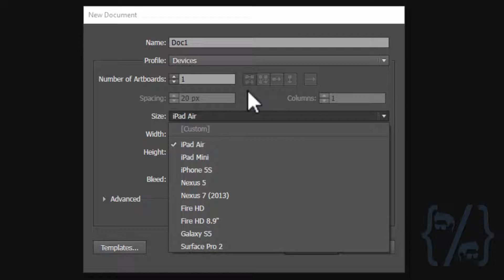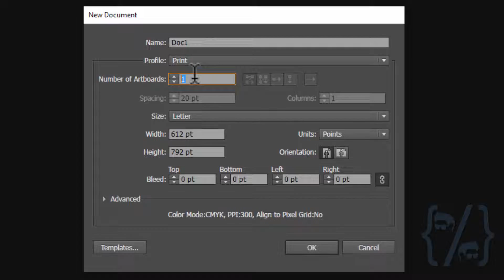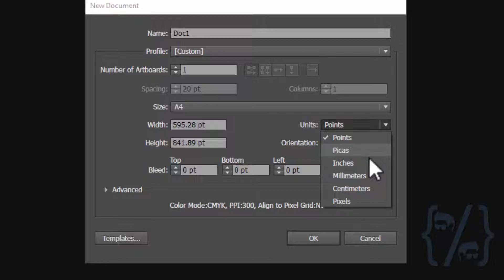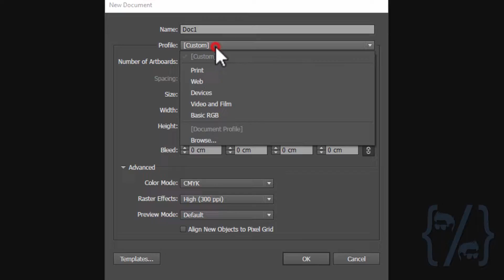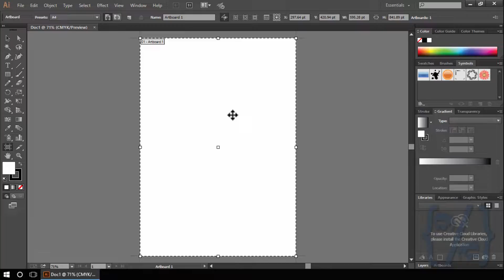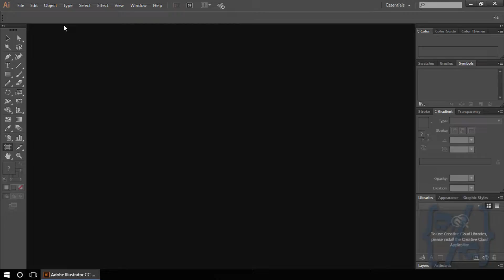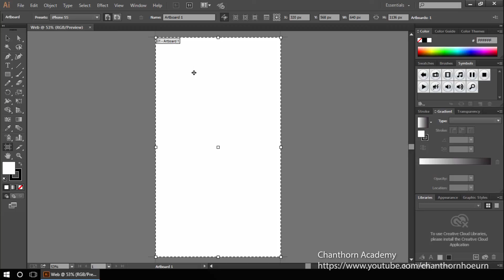6. Create New Document Adobe Illustrator CC (Khmer)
Episode 6

Very basic of Illustrator CC In Khmer
You can learn by yourself

Create New Document  Adobe Illustrator CC